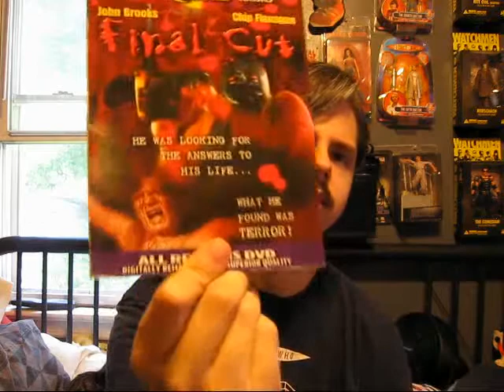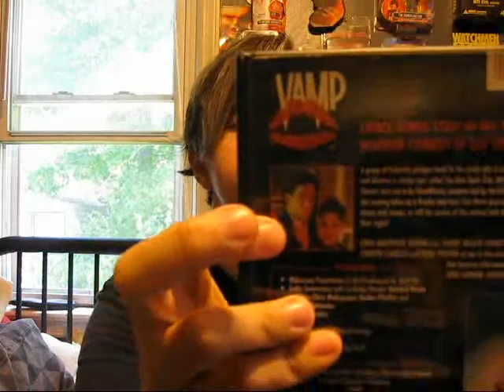my DVD update for 06/24/2010 pt 2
Final Cut
Vamp
One Missed Call 3 Final
Martyrs